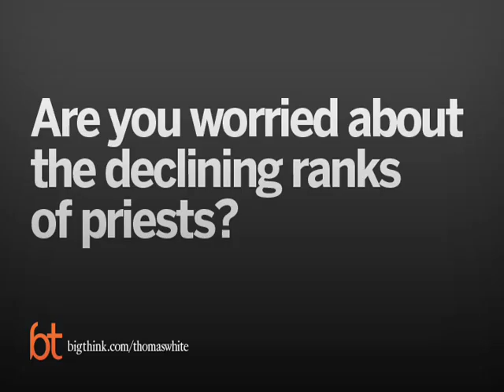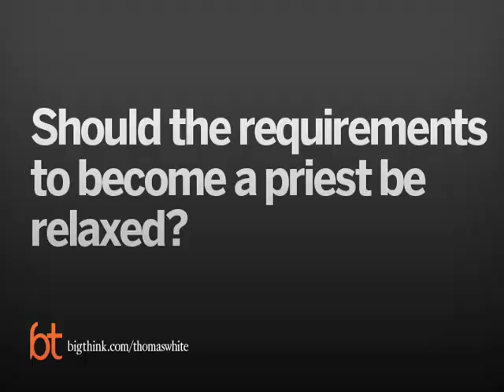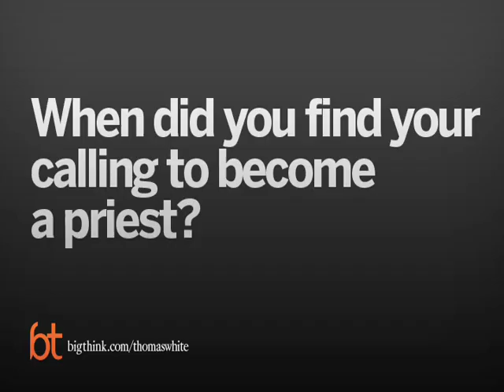Is the Vocation Crisis a Myth? | Big Think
Is the Vocation Crisis a Myth?
Is America's achievement gap crisis caused by long summer vacations? "In lower income neighborhoods, kids forget anywhere from two-and-a-half to three-and-a-half months of what they learned during the school year over the summer, while their middle-class peers break even or even make gains," says Karim Abouelnaga, CEO of Practice Makes Perfect. This startling statistic is why he started a different kind of summer school, one based on a chain of near-peer mentors, where kids are connected with college students and college students are connected with teaching professionals. "This model, where everyone is sort of a participant but also a beneficiary, creates this win-win-win situation for everyone, making summer school a lot more fun and exciting." Why do some eighth grader students only have a fourth grade reading level? Theoretically speaking, they’ve only been in school for half the time, says Abouelnaga. To find out more, visit practicemakesperfect.org.
KARIM ABOUELNAGA:

Karim Abouelnaga is the CEO of Practice Makes Perfect, a Benefit Corporation that partners with K-12 schools to deliver high quality, academic summer programs. He founded Practice Makes Perfect at 18. He writes for Entrepreneur, Forbes, Linkedin, and is working on releasing three books during Summer 2018. Karim is a TED Fellow and Echoing Green Fellow. At 23, he was named to Forbes’ 30 under 30 list in Education, and at 24 was named to Magic Johnson’s 32 under 32 list. In 2016, he was ranked in the top 3 most powerful young entrepreneurs under 25 in the world by Richtopia. He graduated from Cornell University with a Bachelor’s in Hotel Administration and is currently pursuing a Master’s in Education Policy at Columbia University.
TRANSCRIPT:

Karim Abouelnaga: The summer learning loss is a term that they use to describe the regressions that kids in low-income neighborhoods face relative to their affluent peers. So they say in lower income neighborhoods kids forget anywhere from two-and-a-half to three-and-a-half months of what they learned during the school year over the summer, while their middle-class peers break even or even make gains.

When I first learned about the achievement gap I was a freshman in college and I wanted to understand what the causes of it were. And as I started to do my research I realized that there were a thousand different reasons why the achievement gap existed: everything from a lack of positive role models to poor health conditions in so many of these inner-city and low-income neighborhoods.

And then I found this startling statistic that said that two-thirds of the achievement gap could be directly attributed to unequal summer learning opportunities, or the summer learning loss. In low-income neighborhoods, kids forget anywhere from two-and-a-half to three-and-a-half months of what they learn over the summer from the school year, and so when they return to school they’re now two-and-a-half to three-and-a-half months behind their affluent or their middle class peers.

Just to put that in perspective for you all: the school year from September to June is only ten months long. If a kid forgets two-and-a-half to three-and-a-half months of what they learned, that’s almost 25 to 35 percent of their learning. Teachers have then reported that they spend anywhere from a month-and-a-half to two months reteaching old material. So if you add that additional 20 percent you’re talking about 50 percent of a kid’s learning.

So we sit here and we ask ourselves, “Why does an eighth grader only have a fourth grade reading level?” and the truth of the matter is that theoretically speaking they’ve only been in school for half the time.

When I first learned about the summer learning loss I thought the obvious solution was summer school, right? If kids were in school over the summer then they couldn’t be regressing, they couldn’t forget what they were learning. And then I learned really quickly that summer school sucked; it was punishment for the kids and babysitting for the teachers. And I thought back to my own days when I was in summer school, and I didn’t like it—and no one does. There’s such a negative stigma associated with it.

When I was 18 I actually brought together a group of friends to start to alleviate some of the issues around summer schooling in general. I didn’t think learning had to be boring and so we started to think ...